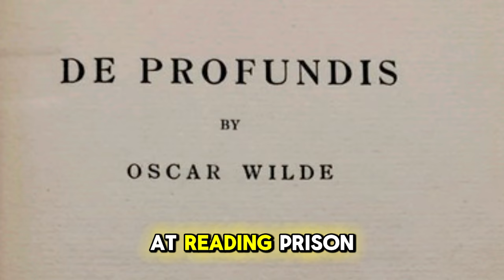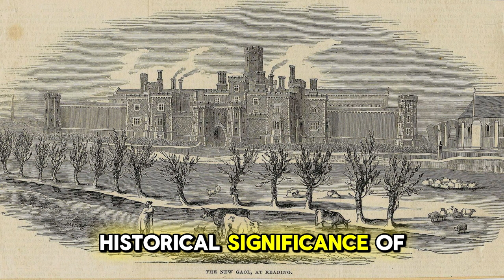The Art of Rebellion: How Banksy Reshaped Reading Prison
Discover the haunting allure of Banksy's art on the walls of Reading (Gaol)Prison. Dive into the enigmatic world of this renowned street artist as we unravel the layers of symbolism and social commentary embedded in his thought-provoking creations. From the echoes of Oscar Wilde's incarceration to contemporary issues of justice and freedom, each stroke of Banksy's brush tells a story that captivates and challenges. Join us as we explore the intersection of art, history, and activism in this iconic setting.

Credit:
Oscar Wilde: OW - Image by Gordon Johnson from Pixabay